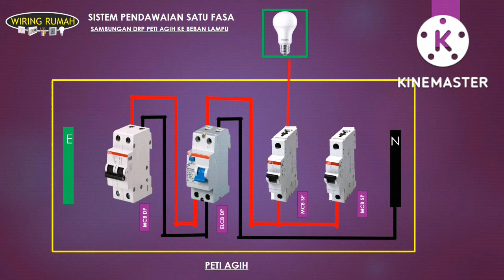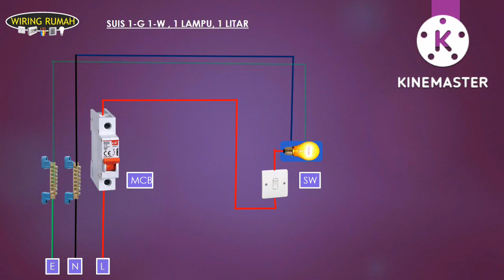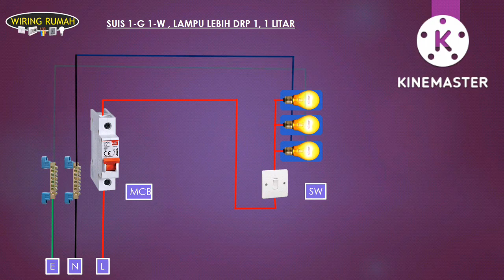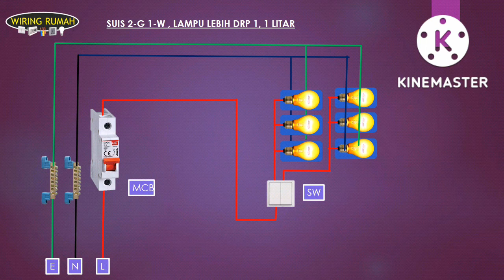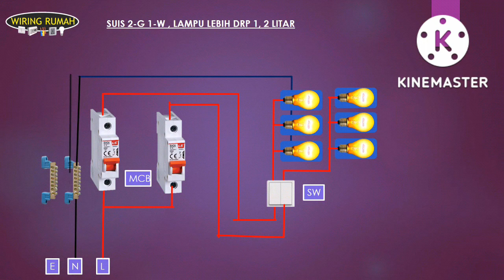LIGHTING SWITCH WIRING INSTALLATIONS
TOPIC: LIGHTING SWITCH WIRING INSTALLATIONS

Video menunjukkan sample wiring dipasang pada wiring bay.

PENDAWAIAN DI PASANG DI DALAM paip pvc.

BERMULA Dari DB.

KE SUIS DAN KE LAMPU.

DITUNJUKKAN JUGA PEMASANGAN SOKET KUASA.

perhatikan komponen di dalam peti agih.

label e - earth bar.

label n - neutral bar.

garisan merah - wayar hidup.
garisan hitam - wayar neutral.

garisan hijau - wayar bumi.

mcb - pemutus litar.

elcb - pemutus litar kebocoran arus ke bumi
anda hendak memasang 1 lampu berserta suis di bilik tidur.

sila perhatikan betu betul ya.

mari kita lihat bagaimanakah sambungan kabel di lakukan.

daripada peti agih ke suis pasang hanya kabel hidup warna merah.

dari suis ke lampu pula pasang kabel hidup warna merah juga.

dari peti agih ke lampu, pasang kabel neutral dan kabel hijau.

kawan anda hendak memasang lebih daripada 1 lampu dengan 1 suis di tamu.

bagaimanakah sambungan kabel di lakukan.

buat sambungan loop pada setiap lampu.

dan buat sambungan loop pada setiap lampu.

ada satu ruang yg besar yang memerlukan lebih daripada satu lampu.

juga memerlukan 2 suis dari pada litar yang sama.

kawal 2 kumpulan lampu ini dengan guna suis 2 geng.

dari peti agih tarik 1 set kabel hidup.

loop kan sambungan kabel hidup warna merah pada setiap kumpulan lampu

tarik 1 set kabel neutral dan bumi dan loop kan pada setiap kumpulan

seorang pelanggan meminta di bahagikan pemasangan di kedai miliknya di mana jumlah lampu lebih daripada satu kepada 2 litar dan 2 suis

dari peti agih tarik 2 set kabel hidup ke 2 geng suis.

dari suis ke setiap kumpulan lampu pula pasang kabel hidup warna merah juga.

buat sambungan loop pada setiap kumpulan lampu.

dari peti agih ke setiap kumpulan lampu, pasang kabel neutral dan kabel hijau

bertrmu lagi di video akan datang.

terima kasih.